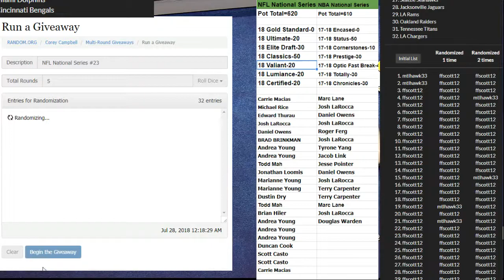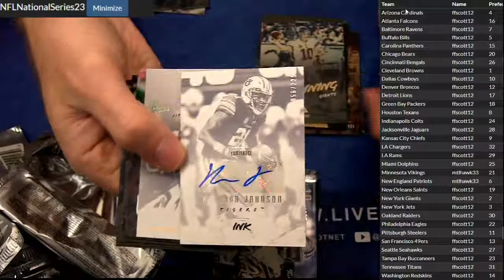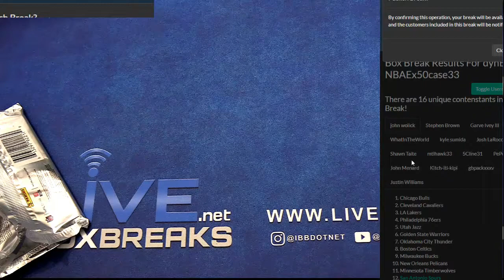NFL National SDeries #23 LBB